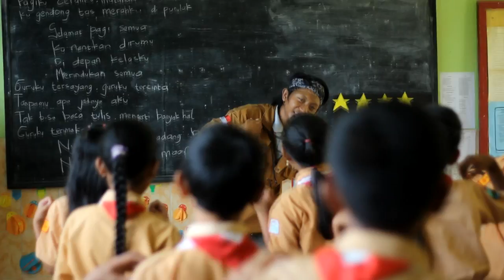Kelas Inspirasi Kebumian 2016 HMTG ITS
[KELAS INSPIRASI KEBUMIAN]

Telah berlangsung salah satu proker dari Departemen Sosmas HMTG yaitu "School Visit-Kelas Inspirasi Kebumian"

Acara ini terselenggara atas kerjasama HMTG ITS dengan SEG ITS SC, MAHAGANA ITS dan BPBD Kab. Jombang.

Bertempat di SDN Galengdowo 1 Desa Galengdowo, Kec Wonosalam, Kab. Jombang, Jawa Timur pada 26 Maret 2016.
9:24 PM

Acara yang diikuti mulai dari kelas 1-6 SD di SD ini pada intinya bertujuan untuk memperkenalkan Geofisika dan mensosialisasikan pentingnya menjaga lingkungan dari bencana longsor, semua itu dikemas dalam bentuk pengajaran yang menarik dan menyenangkan sehingga siswa dapat antusias.